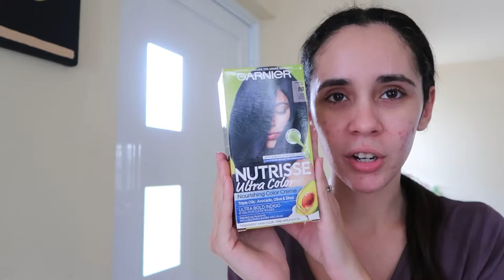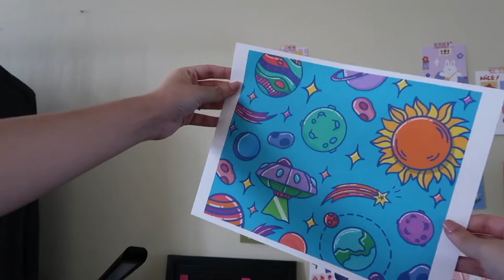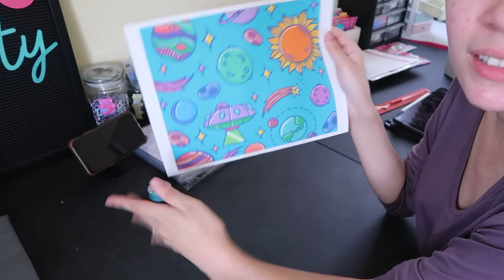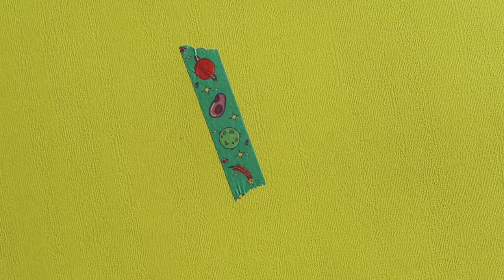Studio Vlog .31 💜 Making mouse pads at home and updating the shop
Hi little friends [•.•]
Thank you for making my dreams come true✨